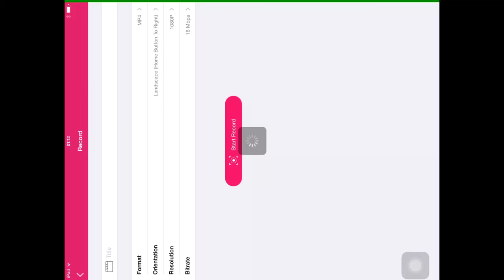EL SEÑOR DE LAS AS !! - Frontline Commando D-Day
Hola !! Nuevo vídeo, espero que os guste :3 (este vídeo es de los primeros, pero tuve que borrarlo, pero aquí está otra vez ;D)

Seamos amigos de PSN !! : SergioRaigoso

Seamos amigos de GC !! : .Sergio*

-El link del juego?

Gracias por el apoyo !! :D